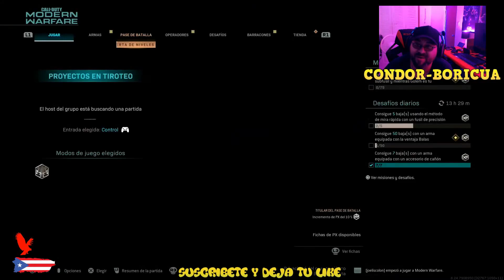Call Of Duty Modern Warfare | Somos Los Duros En Esto